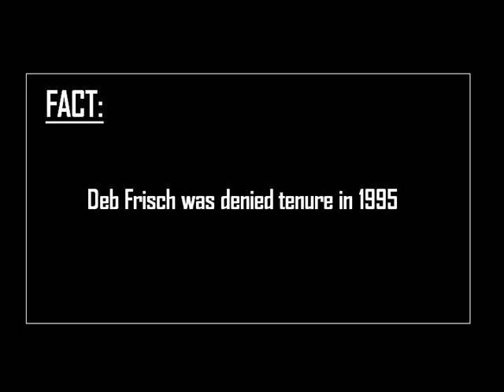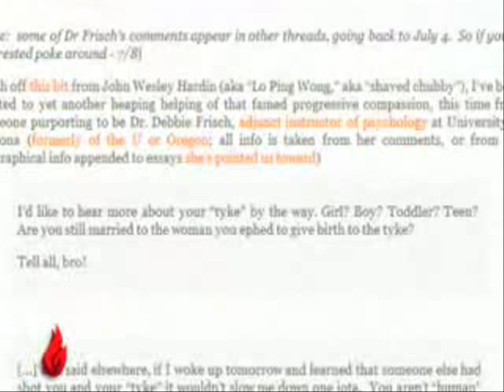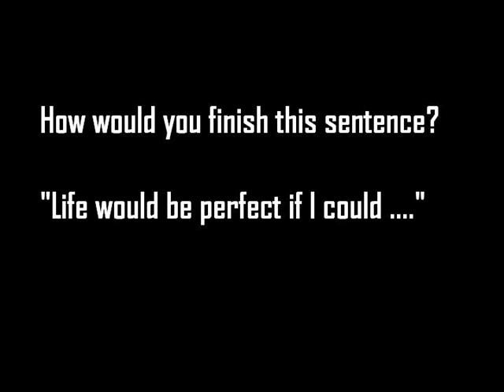Deb Frisch Job Interview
As of Jan. 8, 2009, Debbie Frisch has been unemployed for 2.5 years.  If you wonder why, just picture what her job-interview would look like...